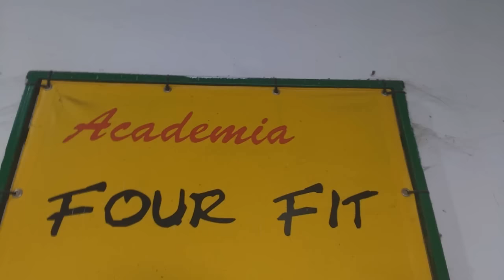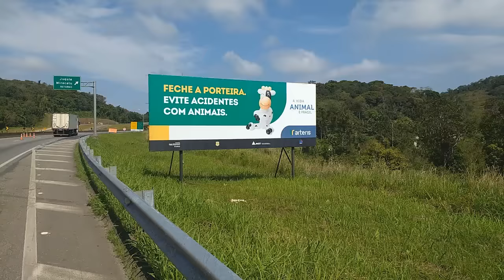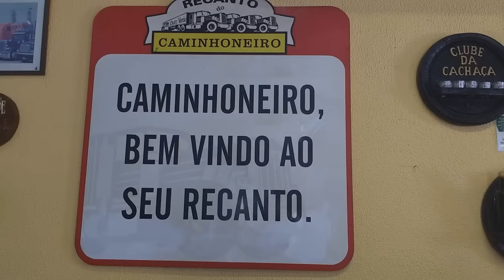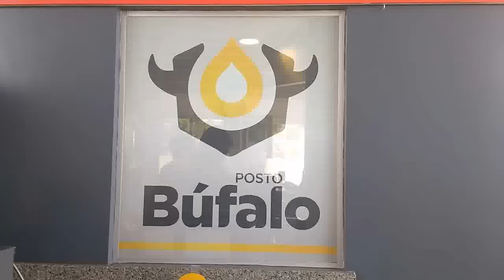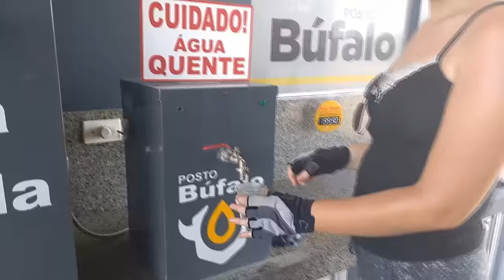DISPARAMOS O ALARME MAS NÃO PAGAMOS O PEDÁGIO | T1E33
Saímos de Juquiá bem cedinho e seguimos com destino à cidade de Jacupiranga, ainda no interior de São Paulo. Passamos pela nossa primeira praça de pedágio da viagem e acabamos, não sei como, disparando o alarme de uma das cabines. Rss! Na hora do almoço, achamos um dos famosos restaurantes de caminhoneiros e comemos muuuito, com direito até a cafézinho. Mais na frente encontramos um posto de gasolina  que tinha um filtro de água gelada e outro de água fervendo. Aproveitamos e ainda fizemos uma homenagem para um querido youtuber e também para os nossos amigos de Santos.